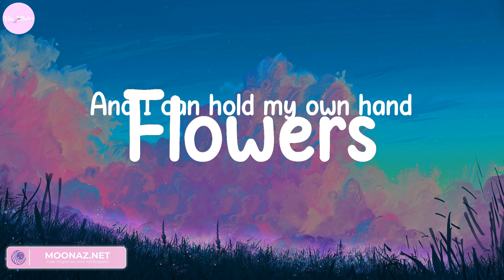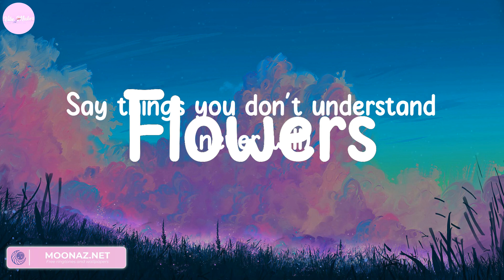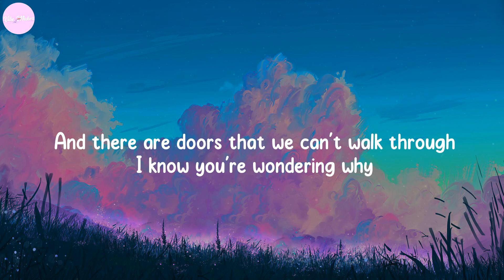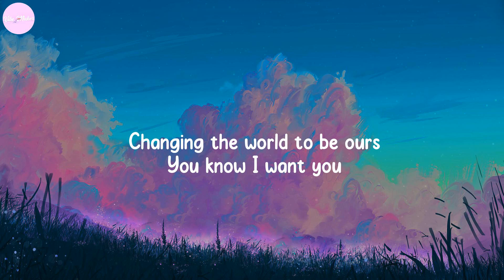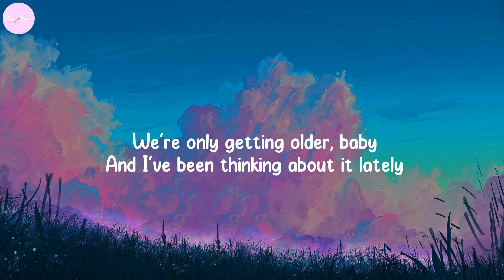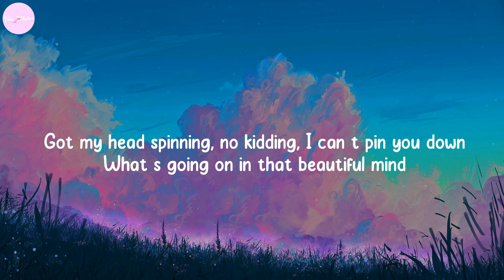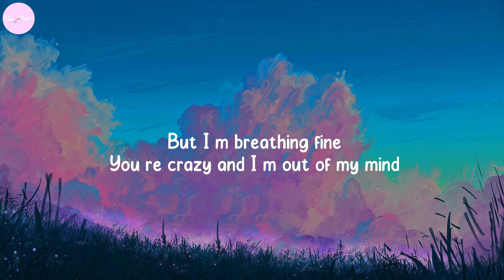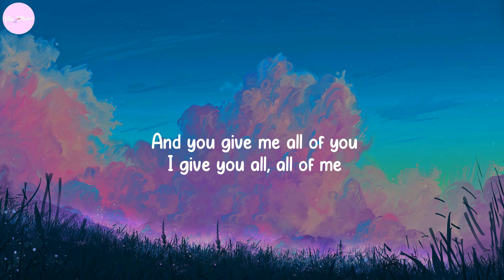Flowers - Miley Cyrus, James Arthur ft. Anne-Marie, One Direction,... (Lyrics)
Lyrics:
Oh, I
I